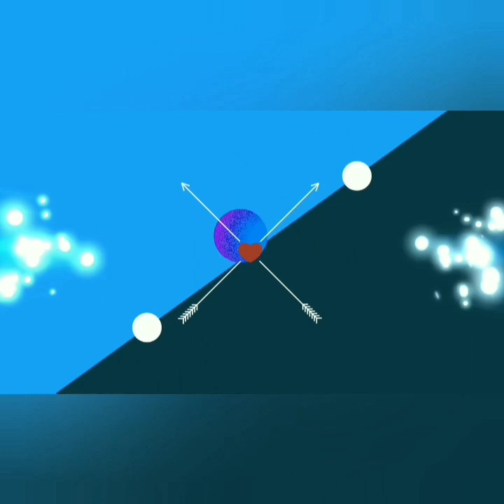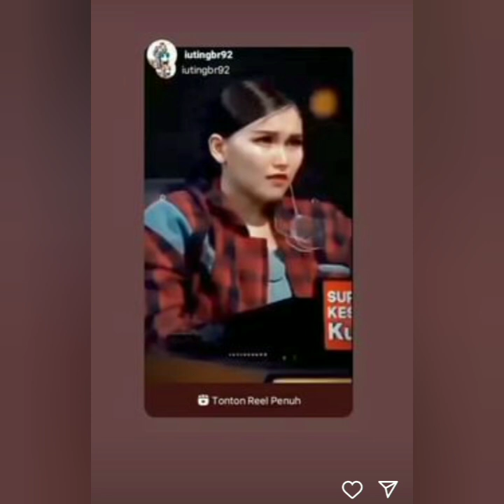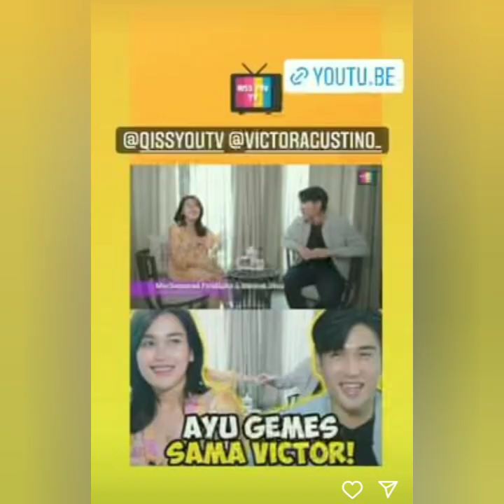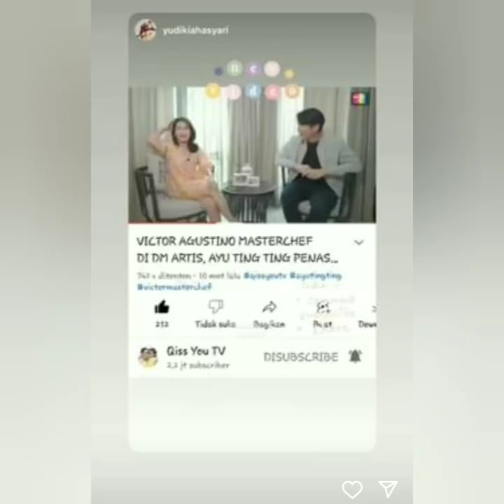KABAR TERBARU HARI INI DATANG DARI AYU TINGTING & IVAN GUNAWAN ADA YANG SPESIAL BIKIN BAPER